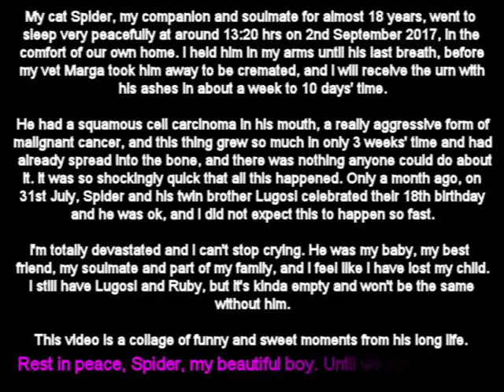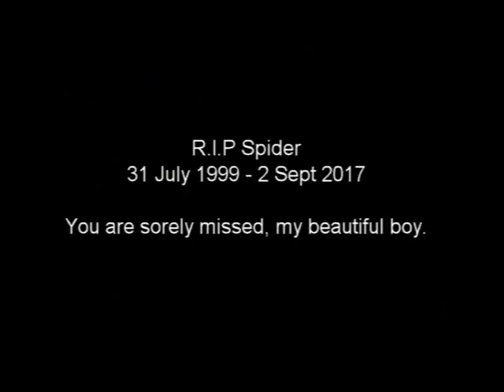R.I.P. Spider Cat - Beautiful Memories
My cat Spider, my companion and soulmate for almost 18 years, went to sleep very peacefully at around 13:20 hrs on 2nd September 2017, in the comfort of our own home. I held him in my arms until his last breath, before my vet Marga took him away to be cremated, and I will receive the urn with his ashes in about a week to 10 days' time.

He had a squamous cell carcinoma in his mouth, a really aggressive form of malignant cancer, and this thing grew so much in only 3 weeks' time and had already spread into the bone, and there was nothing anyone could do about it. It was so shockingly quick that all this happened. Only a month ago, on 31st July, Spider and his twin brother Lugosi celebrated their 18th birthday and he was ok, and I did not expect this to happen so fast.

I'm totally devastated and I can't stop crying. He was my baby, my best friend, my soulmate and part of my family, and I feel like I have lost my child. I still have Lugosi and Ruby, but it's kinda empty and won't be the same without him.

This video is a collage of funny and sweet moments from his long life and a memorial to the most gorgeous kitty in the Universe.